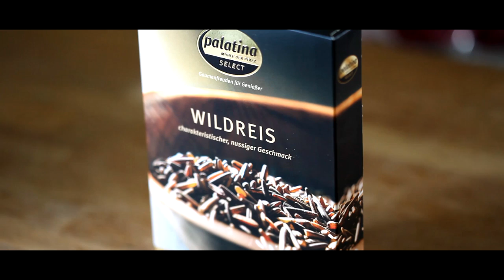Wildreis Salat ▶Vegan, Rohkost, Gesund ▶ schnelles einfaches Rezept zum Nachmachen & Zubereiten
Heute wirklich einfach, schnell und gesund. Veganer Wildreissalat natürlich rohköstlich zubereiten und ein super Rezept zum nachmachen.